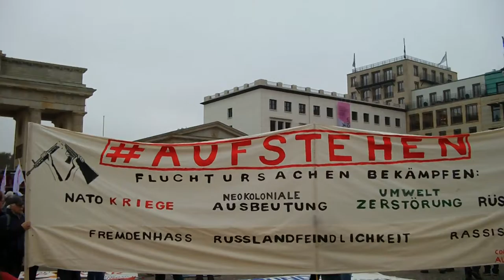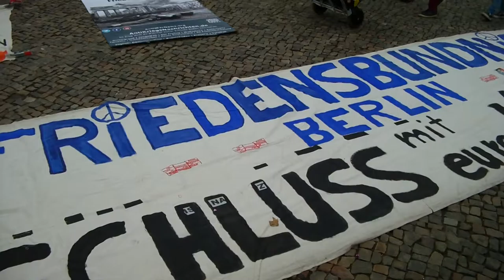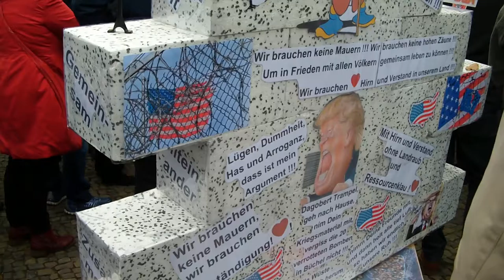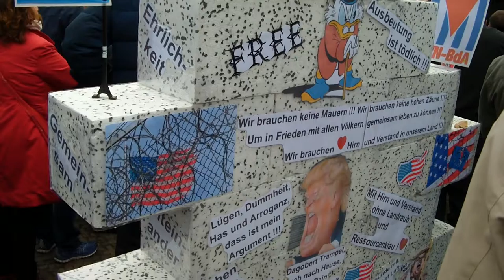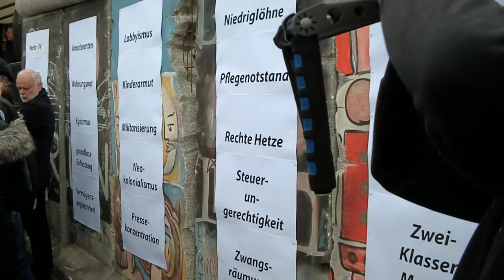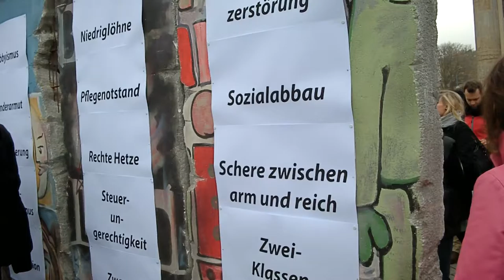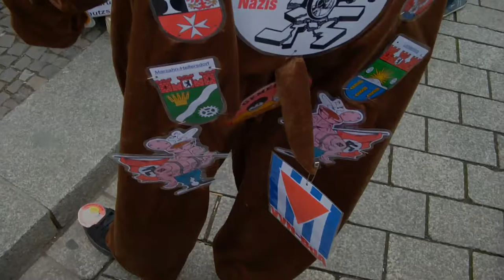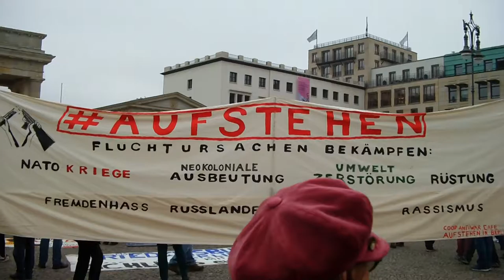20181109AufstehenInBerlin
Aufstehen Kundgebung am Brandenburger Tor am 9. November 2018
Ausschnitte der Reden von Sahra Wagenhnecht und Uwe Hiksch (Naturfreunde)